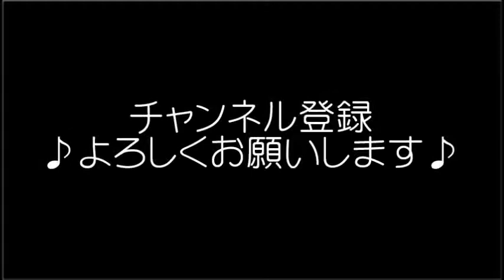僕が一番欲しかったもの 槇原敬之 【RYO】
僕が一番欲しかったもの 槇原敬之
Vocal.RYO